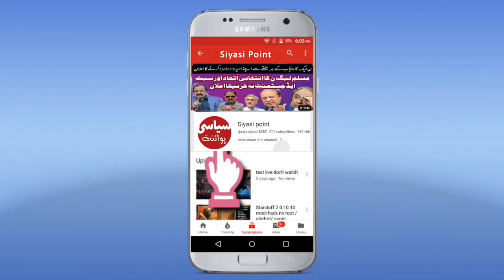Political career of Maryam Nawaz, the first woman Chief Minister of Pakistan in the history.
LAHORE: Pakistan Muslim League-N has nominated former Prime Minister Nawaz Sharif's daughter Maryam Nawaz as the chief minister of Pakistan's largest province in terms of population.